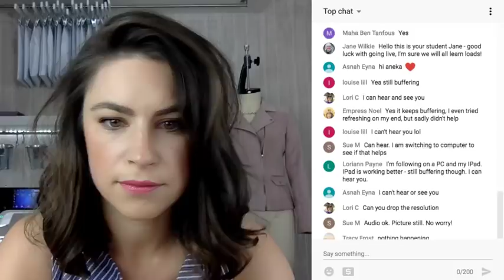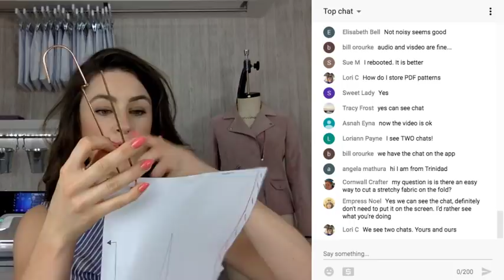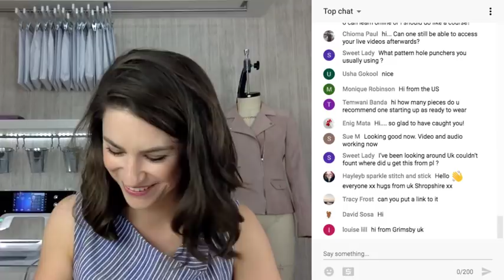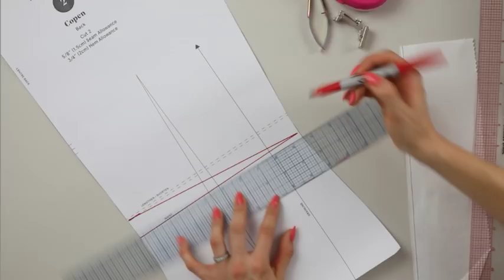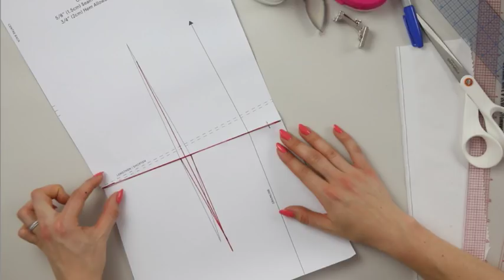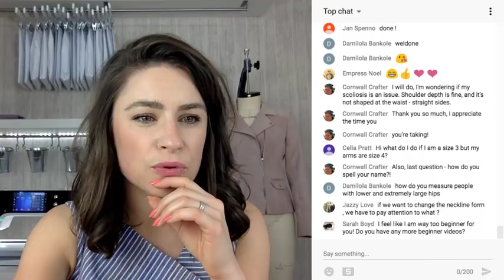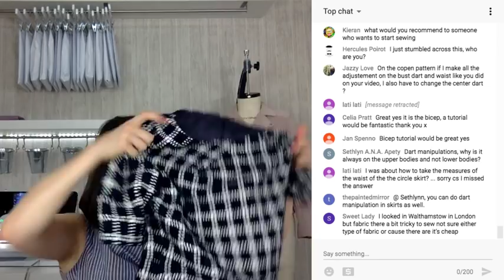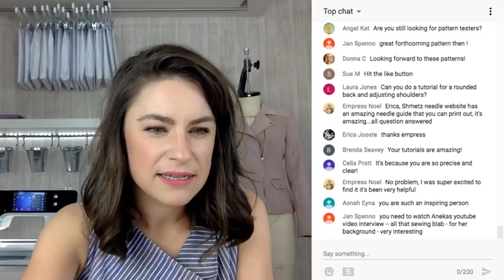Made to Sew Q & A - Live Stream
Join me in my first Live Class. It will be a question and answer session, where I hope to help you with your sewing problems. Thank you for your support. Aneka x